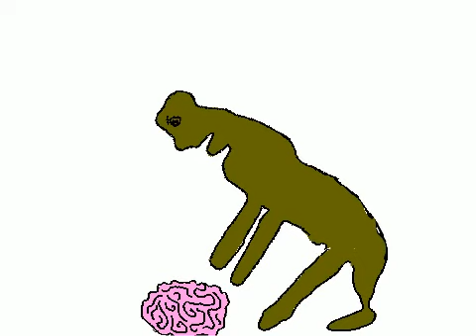6. ročník animace